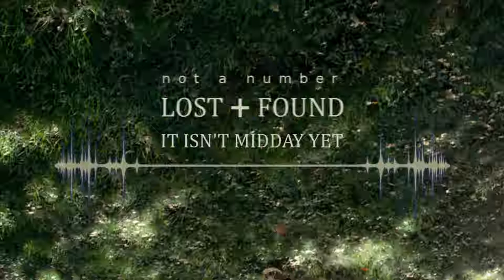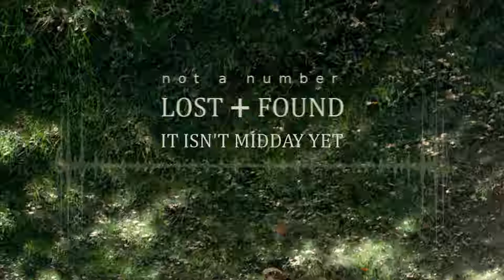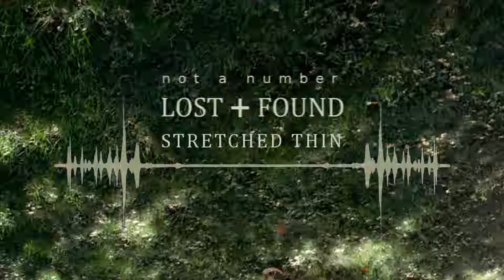Lost and Found LP (Not a Number - Full Album Mix)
Not a Number "Lost and Found" LP
0:00 Watching Eye
3:47 You Are the Temple
10:36 Pressure
16:45 Sore Eyes
21:24 Expand
28:17 It Isn't Midday Ye
33:37 Stretched Thin
39:33 Faded Picture of a Clifftop View
44:27 Static
49:03 The Day of

Fourth Not a Number LP album - Lost and Found - is available for listening and purchase